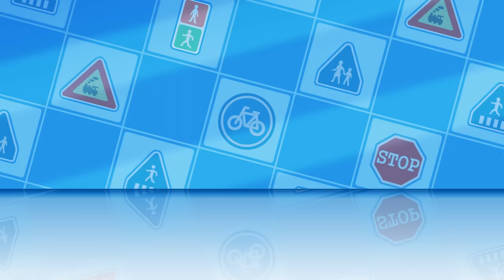Be Careful in Crowded Places | Learn about Safety Tips with POLI | Kids Cartoons | Robocar POLI TV